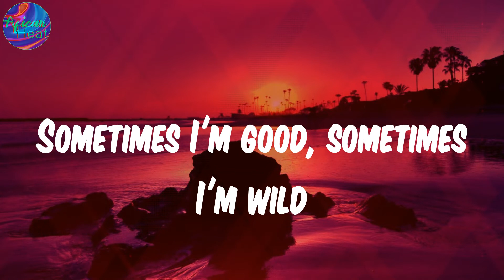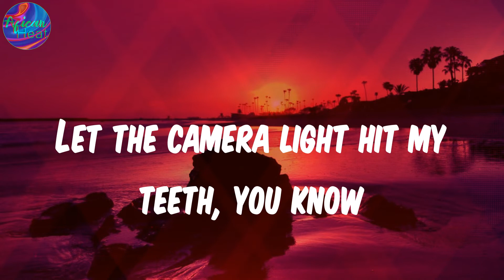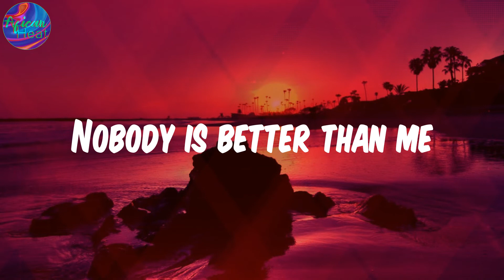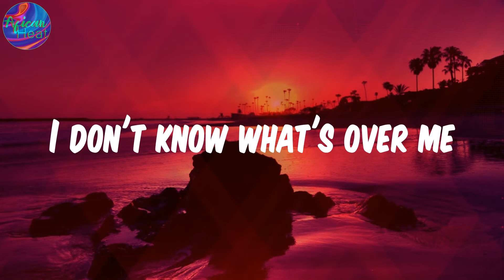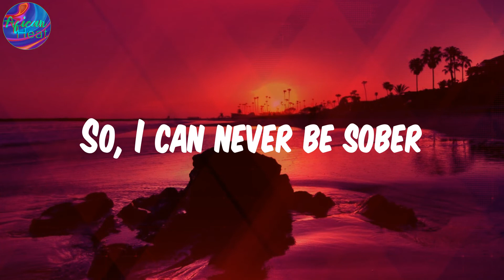(Lyrics) i'm a mess - Omah Lay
Lyrics:
It is what it is
(Ohh, oh-oh)
Oh, yeah (Niphkeys)
Oh, yeah, oh, yeah
Oh, yeah
Oh, yeah, yeah
Sometimes I'm happy, sometimes I'm sad
I don't know what's over me
Sometimes I'm good, sometimes I'm wild
I'm overthinking everything
At time it feel like nobody
Can understand the way I feel
'Cause I'm fucked up totally
I don't know how to keep company
So I've been drinking cognac
I've been drinking too many shots of cognac
One for the belly, another for the broken heart
Three for addiction, four so I don't go back
Looking for somebody wey fit watch my shoulders
So, I can never be sober
I can never be so, so, oh, oh
(I can never be so)
Ohh, yes, I did it
How many million I make for a living
Wear my Louis Vuitton, post for the pic
Let the camera light hit my teeth, you know
Nobody is better than me
I do it differently
Everybody can see
I'm overthinking everything
(I can never be sober)
(Niphkeys)

Omah Lay, i'm a mess, i'm a mess lyrics , afro-pop, afrobeat, african music, nigerian music, south african music, amapiano, afro-fusion, highlife, dancehall, yoruba